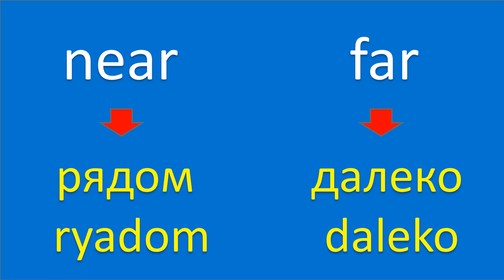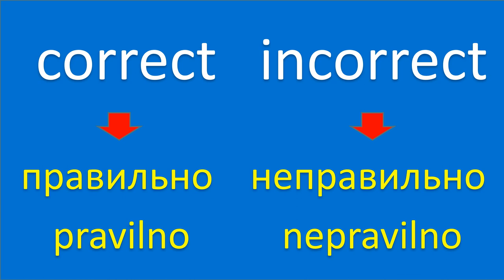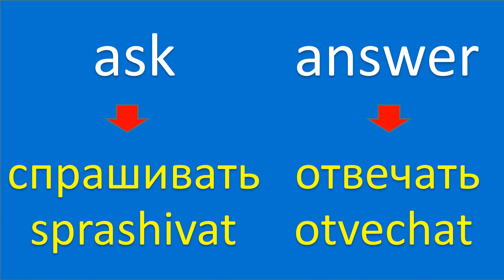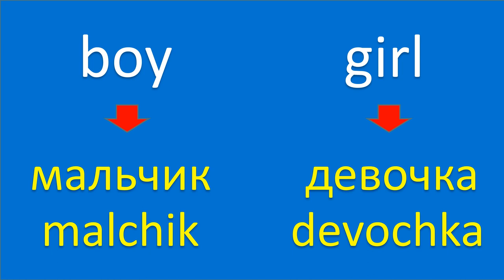English Russian: Travel Words: Русский английски: Изучайте английский: Learn Russian: Antonyms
Exploring Russia: Essential Facts and Features
1. Language: The official language of Russia is Russian.
2. Population: Russia is the largest country in the world by land area and has a population of over 145 million people.
3. Geography: Russia spans both Eastern Europe and Northern Asia, covering diverse landscapes such as vast plains, tundra, forests, and mountain ranges like the Ural Mountains and the Caucasus.
4. Famous Cities: Some famous cities in Russia include Moscow (the capital), St. Petersburg, Novosibirsk, Yekaterinburg, and Kazan.
5. Economy: Russia has a mixed economy with significant industries including oil, natural gas, mining, aerospace, defense, and technology.
6. Famous Food: Russian cuisine features hearty dishes such as borscht (beet soup), pelmeni (dumplings), blini (pancakes), and traditional delicacies like caviar and smoked fish.
7. Traditions and Customs: Russian culture is rich in traditions, including the vibrant folk arts, Matryoshka nesting dolls, ballet, and the popular Russian sauna or banya.
8. Arts and Entertainment: Russia has a strong artistic legacy, known for classical music composers like Tchaikovsky and Rachmaninoff, literature by Tolstoy and Dostoevsky, iconic ballet performances, and world-renowned art collections.
9. Natural Wonders: Russia is home to stunning natural wonders, including Lake Baikal (the deepest lake in the world), the Kamchatka Peninsula with its geysers and volcanoes, the Trans-Siberian Railway, and the breathtaking landscapes of the Caucasus Mountains.
10. Sports and Recreation: Ice hockey and football are popular sports in Russia. The country also excels in winter sports like figure skating, skiing, and biathlon due to its vast snowy landscapes.

What draws you to Russia the most? Whether it's the rich history, diverse landscapes, cultural traditions, or artistic achievements, we'd love to hear what fascinates you about this vast and intriguing country.

Antonyms: Exploring Opposite Words and Their Usage in Sentences
1. On: The butterfly landed on a colorful flower.
2. Under: The dog is hiding under the table during a thunderstorm.
3. Ask: If you need help, don't hesitate to ask your teacher or parents.
4. Answer: Can you answer this question? What is the capital of Australia?
5. Sell: The store sells yummy ice cream in many flavors.
6. Buy: I want to buy a new toy for my little sister's birthday.
7. Go: Let's go to the zoo and see all the amazing animals.
8. Come: Come and join us for a fun treasure hunt in the backyard.
9. Boy: The boy is playing soccer with his friends at the park.
10. Girl: The girl is dancing and twirling in her pretty pink dress.

This Russian-English language lesson designed for Russian speakers interested in learning English (Английский) and Russian learners (LearnRussian).

We express our heartfelt gratitude to all contributors who have shared our languages and culture, making this endeavor truly invaluable.